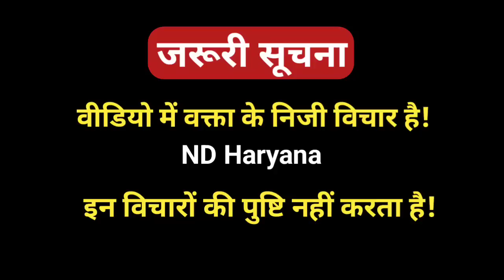पति को छोड़कर भागने वाली महिलाओं पर भड़क उठी सीमा, बेटे को जन्म देते ही भाग गई माँ